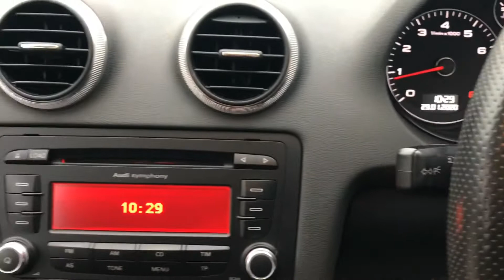Audi A3 2.0 TFSI S LINE AUTO with £5,265 of extras! For sale now!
Reserve this car for £100 over the phone. Fully prepared and ready to drive away, subject to MOT status. Find us at Bayford, Wincanton, Somerset. BA9 9NJ. Just off the A303 on the B3081 Bayford Hill road. 10 minutes drive from two local train stations. (Gillingham Dorset and Bruton, we will even pick you up.) We'd be delighted to have your existing vehicle as Part Exchange and can offer very competitive finance packages. We're friendly, easy to deal with and above all have a reputation for customer service that means you will always have peace of mind. Free 3 Months/3,000 miles Warranty Included. All cars professionally valeted and HPI Checked. Delivery possible on any vehicle please call with your requirements.

TML Cars are proud to present this Audi A3 2.0 TFSI S Tronic 5 Door in superb condition. This car drives superbly and has a lot of extras totalling £5,265 when it was new including a panoramic roof which is rare on these cars. It also has a ramair induction kit for a bit more power and noise. Fully automatic or use the paddles behind the steering wheel. 4 Owners from new, 2 Keys, Service history 9 services, 2010/16k, 2012/25k, 2013/39k, 2014/47k, 2015/57k, 2016/65k, 2017/72k, 2018/74k, 2019/80k. Gearbox oil and filter done 2018/74k. Options - Open Sky system £1,030, Sports seats in Vienna Leather £685, Xenon Plus headlamps £535, Acoustic parking system (front and rear) £515, Metallic paint £490, BOSE surround sound system £430, Heated front and outer rear seats, £430, Privacy glass £320, Black styling package £295, Audi Symphony Radio £260, Door mirrors electrically folding £115, Interior Light Pack £85, Flat tyre warning indicator, £75, Monza Silver, metallic £0, Piano finish, £0, Piano finish £0. Total Price of Optional Equipment £5,265.